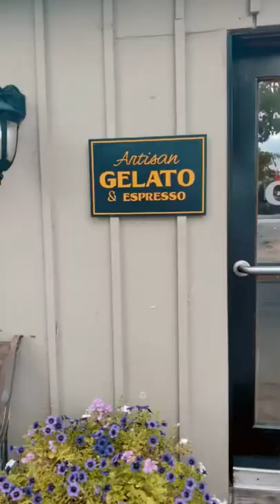رحلتي بالدراجة في ولاية نيويورك #2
الجزء الثاني من رحلتي بالدراجة. انتهت الرحلة هنا بسبب اصابة.. ولكن انتظرو الفيديو القادم بيسعدكم. 🙏🏻